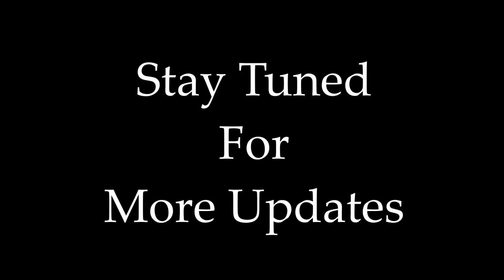Thuppaki Mass Bgm | Cover By Raj Bharath | Akai Mpk Mini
c